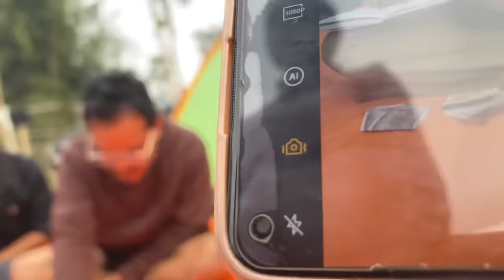Bai sourabhee ni bwsajwk song naithok baimani || Picnic chalai mani tongthoksukha 2024 || SBDC